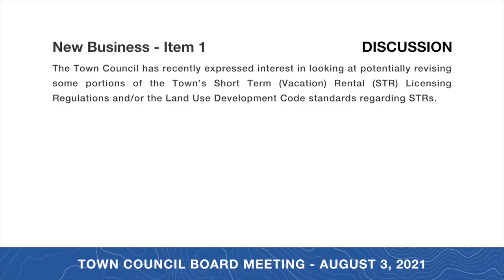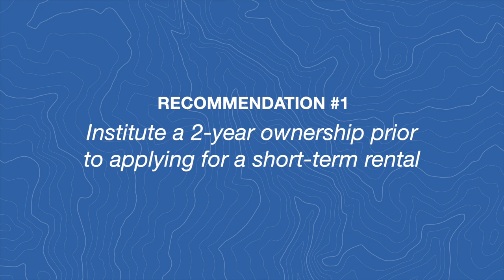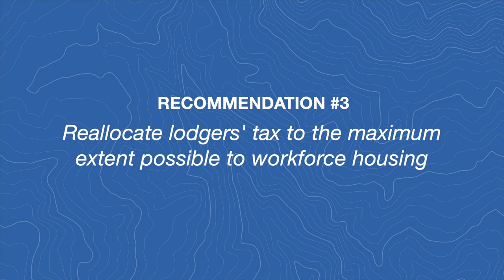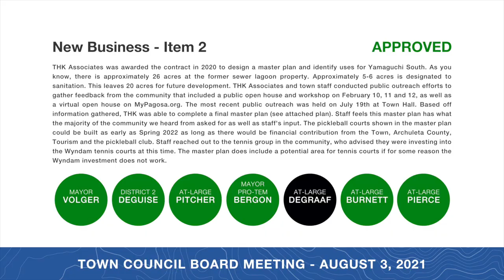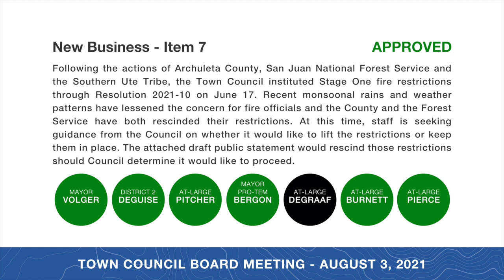Town Council Board Meeting - August 3, 2021